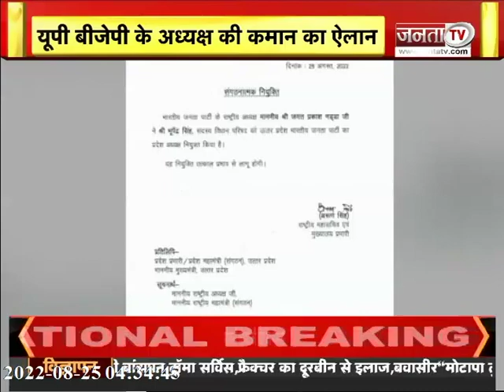भूपेंद्र चौधरी को मिली यूपी BJP की कमान